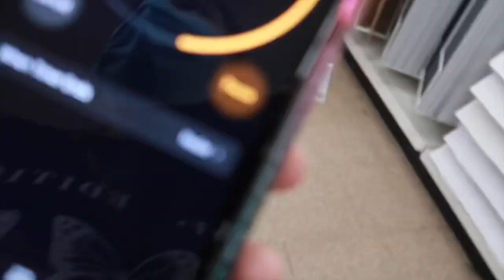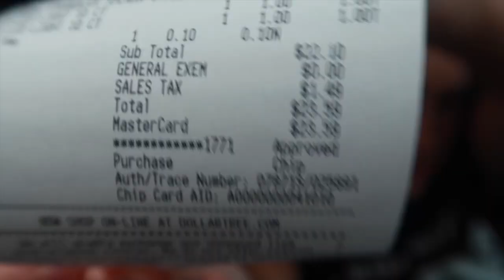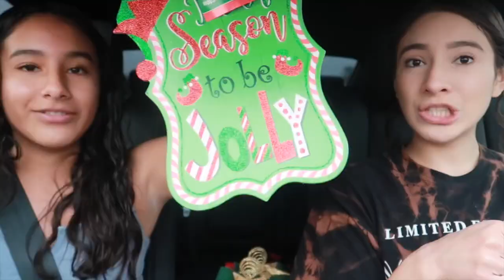ANYTHING YOU CAN CARRY, I’LL BUY CHALLENGE! *hilarious*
Hey guys! Thank you guys so much for the support, we'll catch you guys again on SATURDAY!
Jess:  @jessandrich
Sam:  @samanthalemuss

Follow our other social media to stay updated!